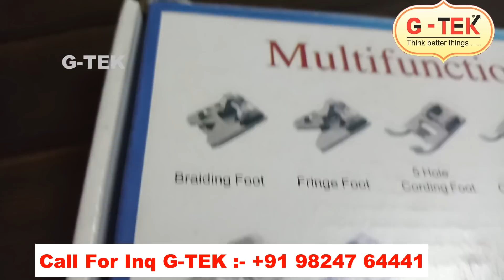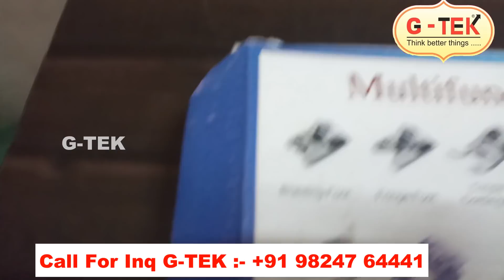How To Use a Braiding Foot / Lace Patti Foot on Sewing machine | सिलाई मशीन के लिये लैस पट्टी फुट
2/4326,ICHHA MEHTA SHERI,
NR.OLD MAHAVIR HOSPITAL,
SAGRAMPURA,SURAT-395002,(INDIA)
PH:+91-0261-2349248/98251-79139